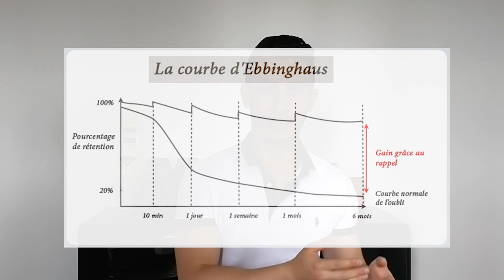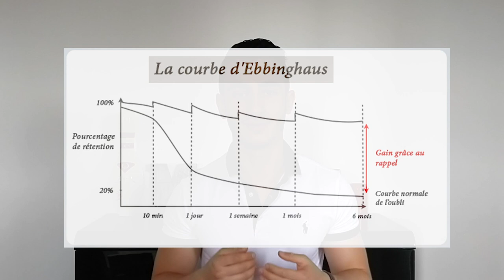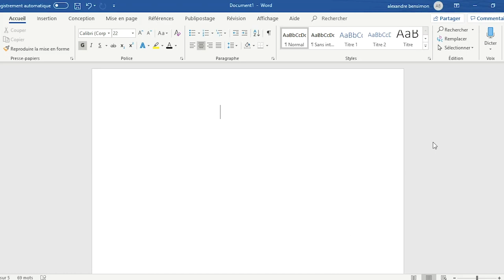Réussir son BAC et ses EXAMENS en 4 Étapes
Les EXAMENS et le BAC approchent et vous souhaitez OPTIMISER vos RÉVISIONS ? Cette vidéo est faite pour vous ! 💡 Nous vous donnerons des MÉTHODES SIMPLES et EFFICACES basées sur des études scientifiques pour réussir vos examens et le BAC. 👨‍🎓

Si la vidéo vous a plu, vous pouvez nous laisser un petit pouce bleu 👍 , un commentaire et partager la vidéo à votre entourage ! 🙂

Sommaire de la vidéo :
- 1:44 : Méthode d'apprentissage
- 1:57 : Explication du mode concentré/focus
- 2:39 : Explication du mode diffus
- 3:50 : Astuces supplémentaires
- 5:39 : Identification des méthodes de mémorisation
- 6:06 : Identification du type de mémoire visuelle
- 6:30 : Identification du type de mémoire auditive
- 7:00 : Identification du type de mémoire kinesthésique
- 7:36 : Révisions adaptées aux méthodes de mémorisation
- 7:42 : Révisions adaptées aux visuels
- 8:08 : Révisions adaptées aux auditifs
- 8:33 : Révisions adaptées aux kinesthésiques
- 9:10 : Méthodes de travail
- 11:00 : Comment faire une fiche de révision
- 13:30 : Méthodes d'entraînement

🔥 Notre matériel :
📙 La Kindle Amazon pour lire tous vos livres
- 30 jours d'essai gratuit à Amazon Prime pour recevoir tous vos produits en 1 jour